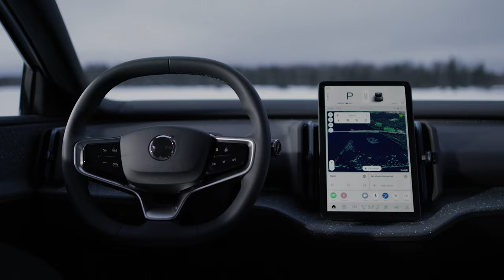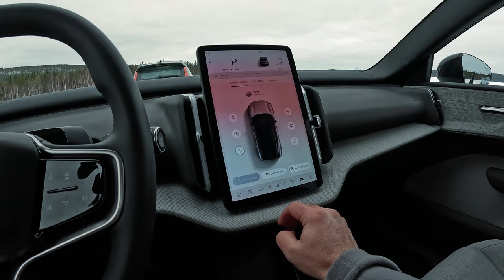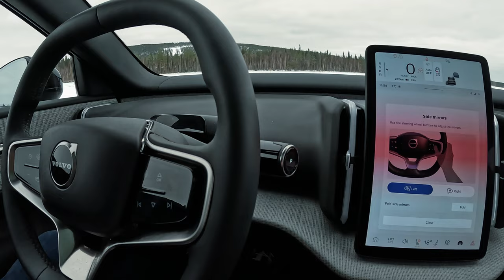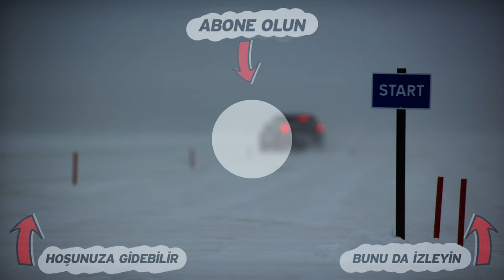Volvo EX30 Test Sürüşü 2024 | En uygun fiyatlı Volvo SUV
Volvo'nun B SUV segmentindeki yeni modeli EX30 'u kullanmak için İsveç'e gittik. İsveç'te yolda ve donmuş göl üzerinde müthiş deneyimler edindik. EX30'un yanında XC40'ın yenilenmiş versiyonu EX40'ı da kullanma fırsatı bulduk.